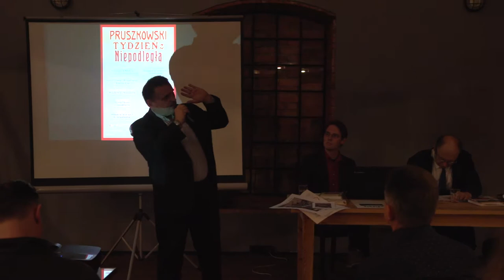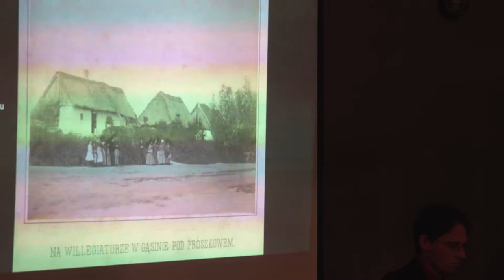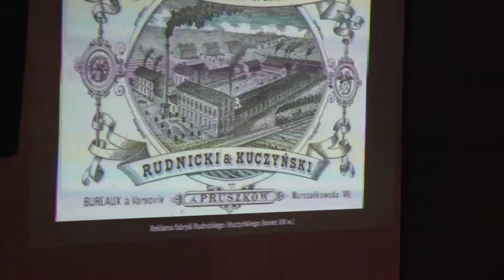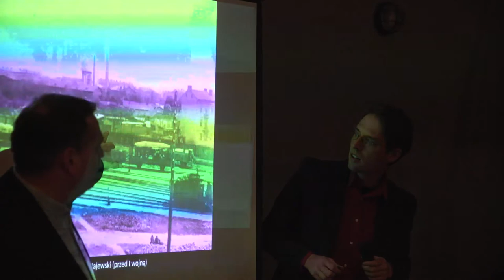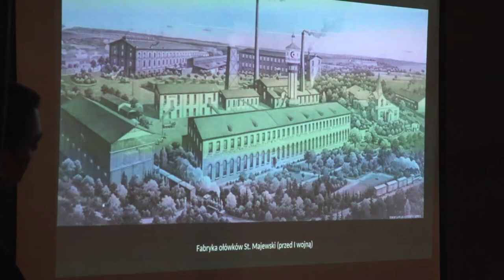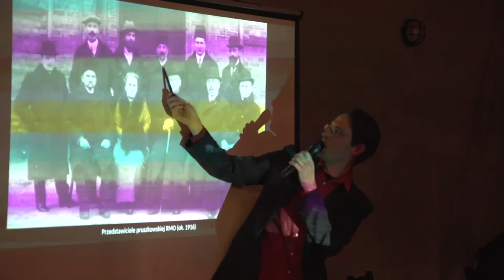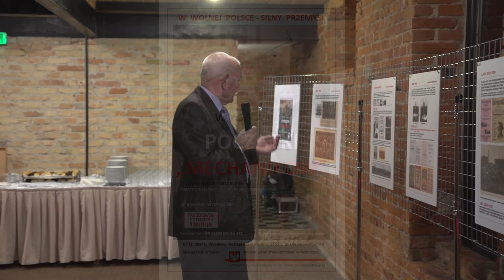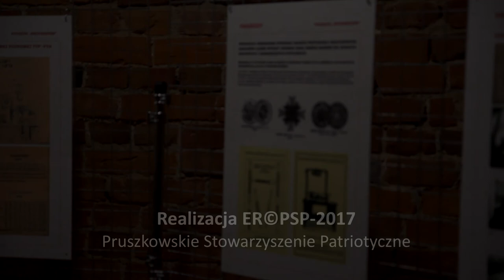Pruszkowski przemysł Początki Mechaników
Pruszkowski Tydzień z Niepodległą. Spotkanie z dr. Mirosławem Wawrzyńskim - Pruszkowski przemysł a niepodległość oraz o Początkach Mechaników  - historia do 1939 roku opowiada Kustosz wystawy inż. Janusz Piotr Czarniawski.